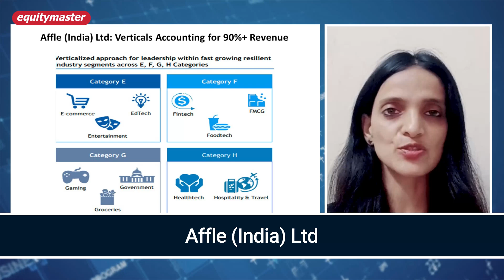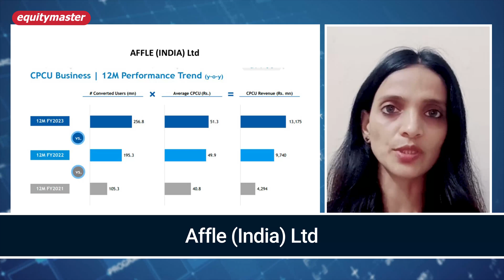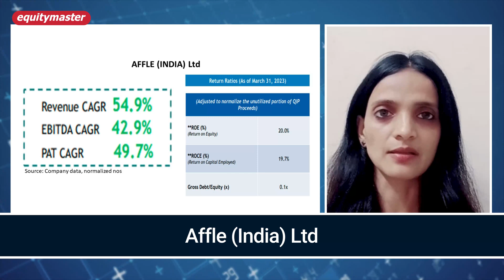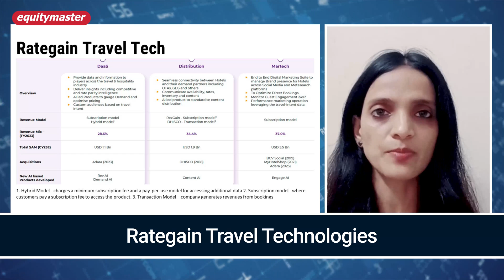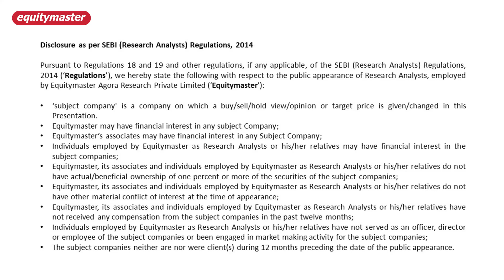Watchlist for Big Data, AI and ML Gold Rush | Richa Agrawal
Get instant access to our latest research idea.

Two companies that are well positioned to ride the Big Data and AI Megatrend.

Like it or not, the Big data is here. So is AI. Combine the two. And what you are likely looking at looking at is a business model with network effects, scalability and market opportunity.